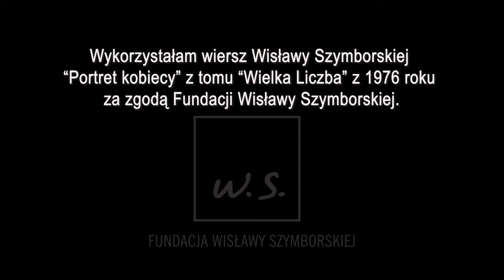Agata Mazur. Praca dyplomowa w Akademii Foto Oko do wiersza Wisławy Szymborskiej Portret kobiecy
Podziękowania dla Fundacji Wisławy Szymborskiej za pozwolenia na użycie wiersza noblistki.

Muzyka: Yiruma - River Flows in You